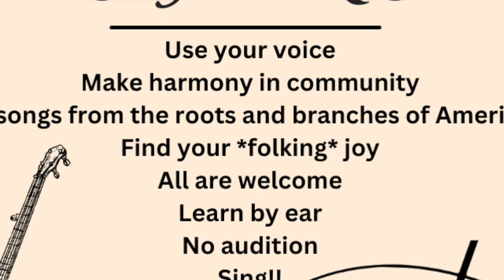Rose City Folk Chorus Short Intro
Join Leela Grace's Rose City Folk Chorus Spring Season!
Use your voice
Make harmony in community
Sing songs from the roots and branches of Americana
Find your *folking* joy
All are welcome
Learn by ear
No audition
Sing!!

(Song is Most of All by Brandi Carlile, from her 2018 album By the Way, I Forgive you)